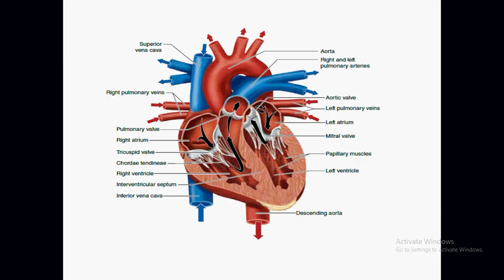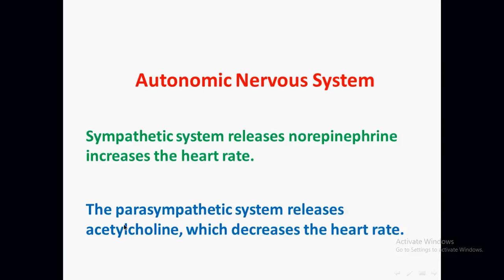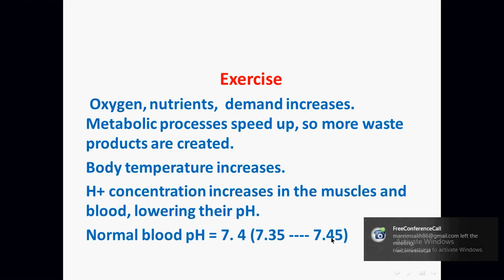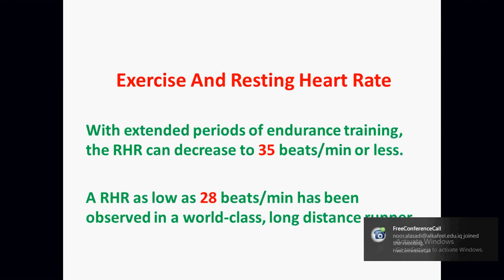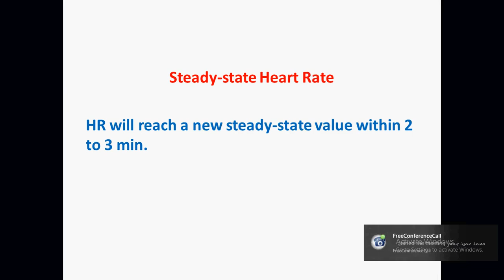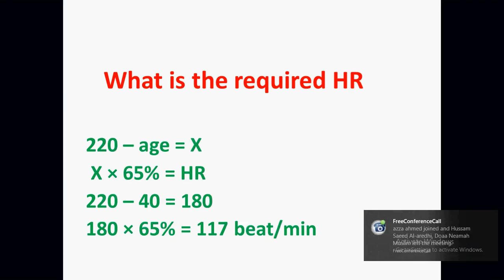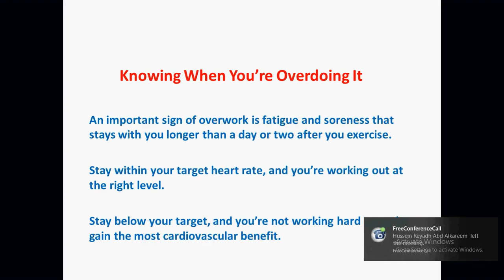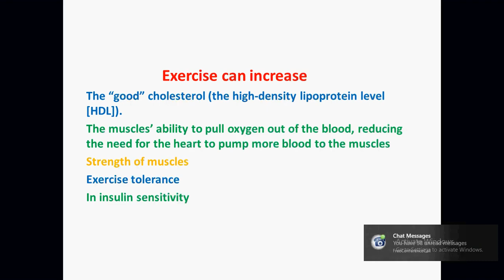تاثير الرياضة على جهاز الدوران ( The Cardiovascular system and Exercise)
تنفيذا للتوجيهات الوزارية وتوجيهات السيد رئيس الجامعة الاستاذ الدكتور نورس الدهان بضرورة استثمار فترة الحجر الصحي باقامة محاضرات الكترونية .
اقامت شعبة التعليم المستمر وبالتعاون مع كلية التقنيات الطبية والصحية محاضرة بعنوان تاثير الرياضة على جهاز الدوران   ( The Cardiovascular system and Exercise)  القاها استاذ مادة الفسلجة الطبية الاستاذ الدكتور حسين البكاء بلغ عدد متابعيها (570) من اساتذة الجامعات من داخل العراق وخارجه. وتناول المحاضرة كيفية تحديد السرعة القصوى للقلب  ( Maximum heart rate)في الحالات المستقرة وسرعة القلب المناسبة لكل عمر عند اداء التمرين ومدته ونوعه وتاثيراته الجانبية على الوزن وضغط الدم ومستوى الدهون الضارة في الدم (LDL) .  وخلصت المحاضرة الى ان للرياضة احكام وضرورات يفرضها عمر الانسان واللياقة البدنية يجب ان ناخذها بنظر الاعتبار تفاديا لاي افرازات سلبية تتولد مع الافراط في التمرين. والجدير بالذكر ان شعبة التعليم المستمر شرعت وبالتعاون مع كليات واقسام الجامعة باقامة العديد من المحاضرات الاكترونية الافتراضية استثمارا لفترة الحجر الصحي ايمانا منها بالدور الذي تؤديه الجامعة في مواصلة العطاء العلمي والبحثي بين اساتذة الجامعات